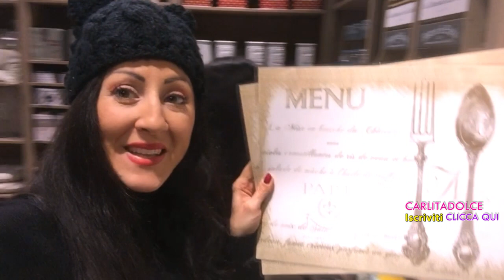HO SPESO 5000 EURO IN UN GIORNO !!!! - VLOG Sabato 2 Aprile 2016 | Carlitadolce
Ciao ragazze ^_^
Se vi piacciono i miei video vlog mettete MI PIACE così ne faccio tanti altri!! POLLICE IN SU se volete vedere TUTTO QUELLO CHE HO COMPRATO (preparatevi ho speso tantissimi soldi oddiooo XD) Ragazze in questo video vlog non ho messo musichette, fatemi sapere se preferite i video vlog con o senza musichette ;-)

❤Per partecipare alla mia SORPRESA VIDEO SPECIALE 300 K scrivetemi una mail con il vostro nome e numero di telefono a questo indirizzo